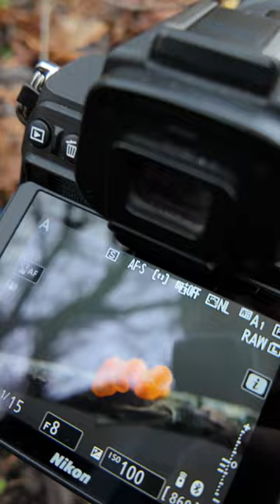Spring Fungi Photography - Yellow Brain | Tremella mesenterica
This fungi macro photography video was recorded on 2nd March 2024 in Czechia, Europe. It shows taking pictures of the Yellow brain fungus (Tremella mesenterica).

Photo camera body | Nikon Z5
Primary macro lens | NIKKOR Z MC 105mm f/2.8
Secondary macro lens | NIKKOR Z MC 50mm f/2.8
Wide-angle lens | NIKKOR Z 28mm f/2.8
Primary video camera | DJI Pocket 3
Seconday video camera | DJI Pocket 2